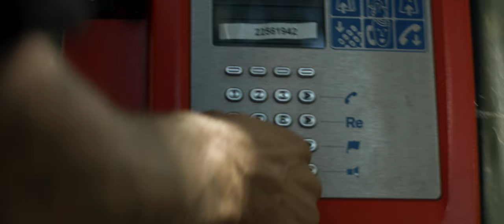Adelén - Beat ft. Kapla y Miky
Credits:
Directed by: Kristoffer Alvarado

Shot by: Fredrik Winge

Edited by: Amund Teien-Lund

VFX: Mathias Toven Gautun

Producer: Kristoffer Alvarado

Colorgrade: Fredrik Winge

BTS & Grip: Rainer Kleive

Stylist: Hannah Hansen

Hair and Makeup: Katrine Løver

Dance Choreography: Nina Eckbo